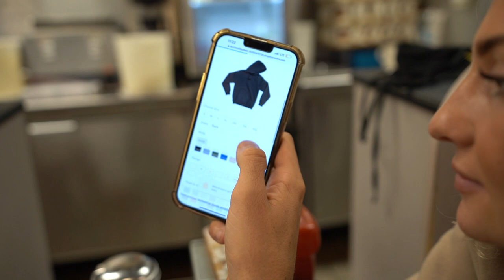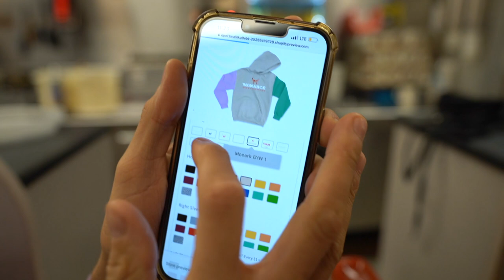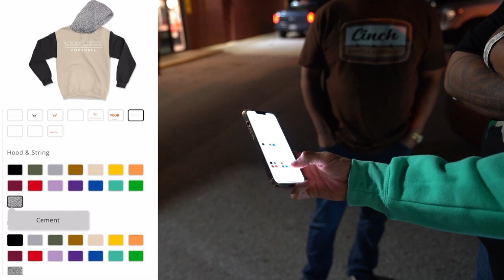I Am the Only Person in the World with This!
I PUT FORGIATOS ON MY TRUCK!